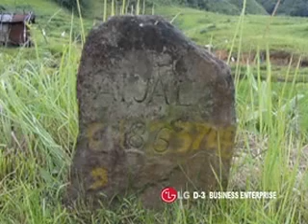SPECIAL REPORT: North Vanlaiphai [Part 4/5]